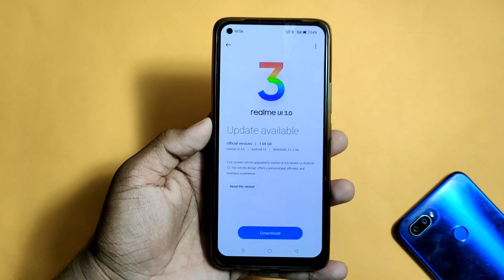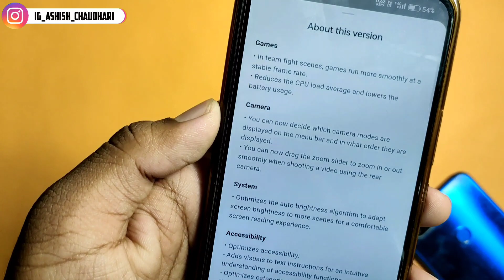FINALLY REALME 8 REALME UI 3 STABLE VERSION IS HERE 😄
HII FRIENDS , MY NAME IS ASHISH CHAUDHARI I LOVE TO MAKE TECH VIDEOS IF YOU LIKE MY VIDEO PLEASE HIT THE LIKE BUTTON AND SUBSCRIBE THE CHANNEL IF YOU LIKE MY CONTENT

My Gears -

LIVE IN - AURANGABAD , MAHARASHTRA

HOME TOWN - GORAKHPUR , UP

IGNORE TAGS -